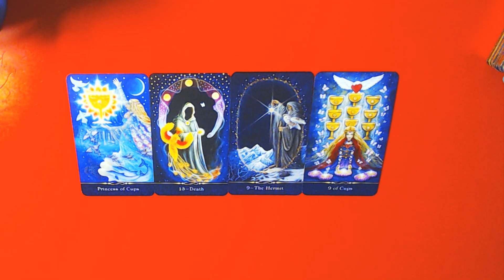PART 2 OF 2 FOR TODAYS TAROT CARDS 10-12-2022-WISHES FULLFILLED!tarot